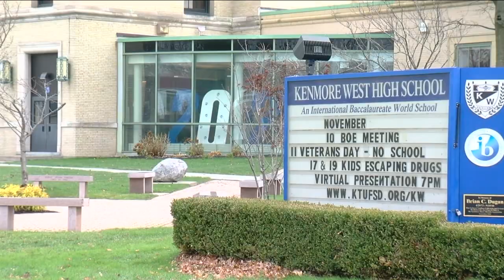Schools in orange zone forced back into remote learning